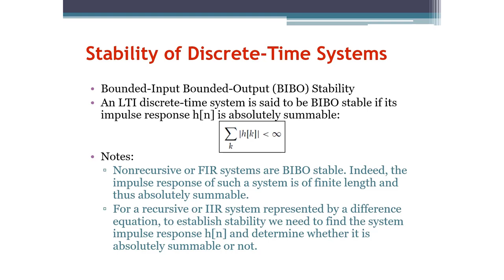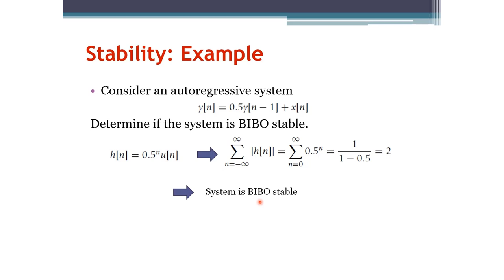Signals and Systems: Stability of Discrete-Time Systems (Arabic Narration)